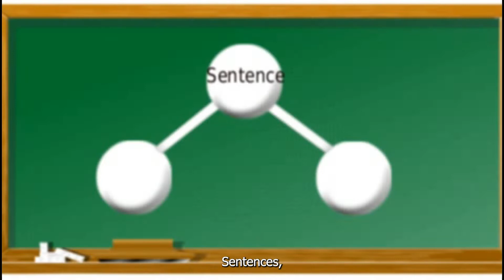One Word Stage -- Part 2 (2022)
The One Word Stage is a universal phenomenon in human development. Why is this so?  When human infants encounter language they must learn words, but also deduce from the sentences that they hear, how words can be combined syntactically. Syntax allows us to move beyond the individual words that we have learned, so that we can formulate and infinite number of expressions, that in turn, can express an infinite number of ideas.

However, infants have not yet learned the syntax of their native language when they begin to speak. Rather, they will produce isolated referring expressions, usually individual nouns, though to a lesser extent verbs and adjectives in single word utterances  -- hence the name 'The One Word Stage'. Children will transition out of the One Word Stage only after they have learned enough syntax to do so.  Deducing the syntax of one's native language itself is a process that is in part experiential (dependent on the sentences we hear) and part maturational -- (dependent on the development of the brain).